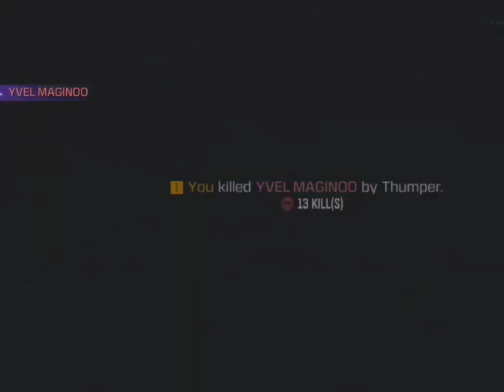SUPRISE SUPRISE KING VECTOR IS BACK 🤣🤣🤣